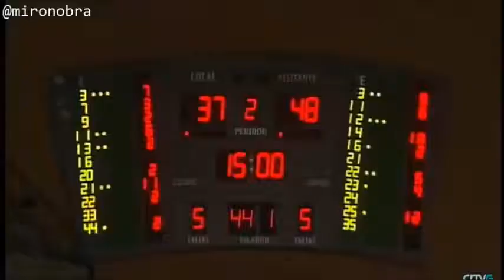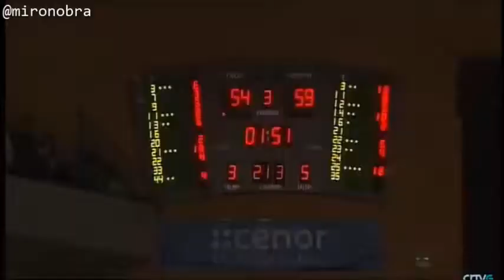Resumo X14 ACB 17/18 Monbus Obradoiro Vs Morabanc Andorra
Xogado o sábado 30 de Decembro no Sar

Créditos:
TvG.
Imaxe Cabeceira
Liga Endesa